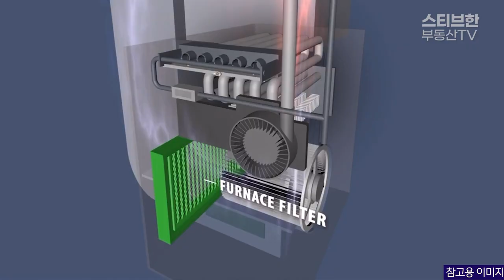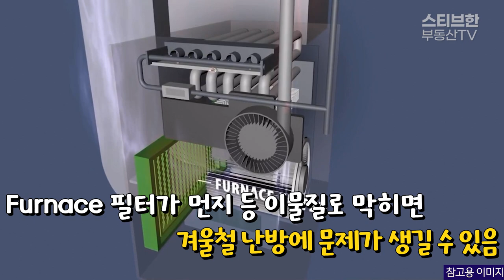벌써 겨울이?! 안전한 겨울나기를 위한 하우스 관리방법 5가지! | 스티브한 밴쿠버 부동산 TV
안녕하세요.
스티브한 부동산TV 입니다.

오늘영상은,
안전하게 겨울을 보내기 위한 하우스 관리방법 다섯가지에 대한 내용입니다.
영상 참고하셔서 올 겨울도 사고없이 안전하게 보내셨으면 좋겠습니다!

감사합니다.

영상에 사용한 참고영상 출저는 아래와 같습니다.